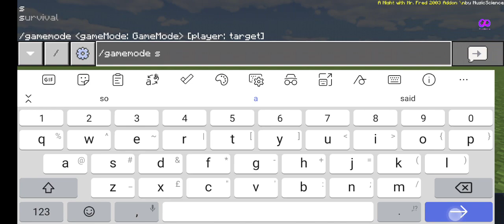Withered Matti Test | A Night with Mr. Fred 2003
A Night with Mr. Fred 2003 Addon v1.0.5 Update

What's new
°New Model for security Bot

°New Animation for Security Bot

°Added Withered Matti

°Animatronics no longer jumpscare player in creative mode (Still performs Animation)

°Fixed Withered Funtime Lily Look at Animation

°New Model and Animation to Dusk and Dawn

°Few Changes and Bug Fixes

Downloads